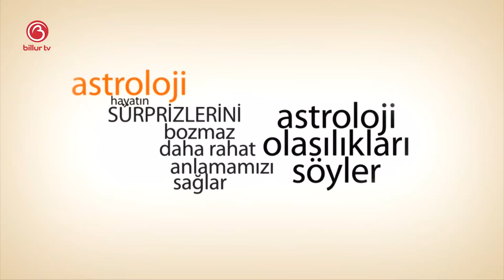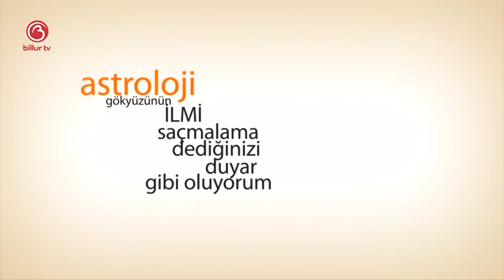9 Haziran Günlük Gökyüzü Yorumu | Sinem Leyla | Billur TV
Bugünkü programımızda 9 Haziran Günü Günlük Gökyüzü Yorumunu ele aldık. 9 Haziran'da neler olacak, bizleri neler bekliyor, denge ve karma bizlere neler yaşatacak hepsinin cevabını anlatmaya çalıştık.

Mutlu olun
Zaten 8 saniyelik bir ömrünüz var
Sevgiler